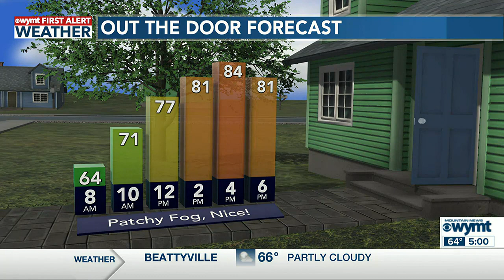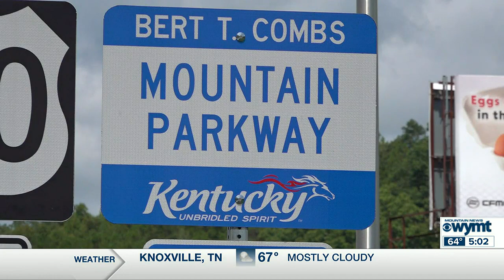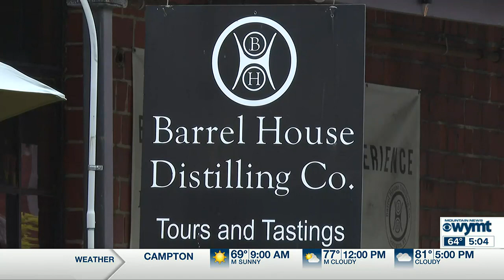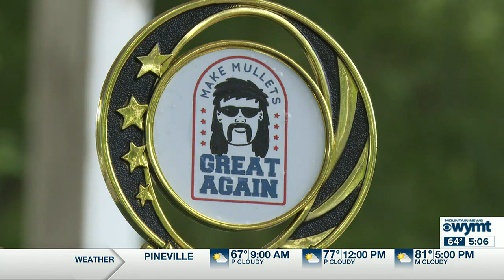Mountain News This Morning Top Stories at 5 August 9th, 2023